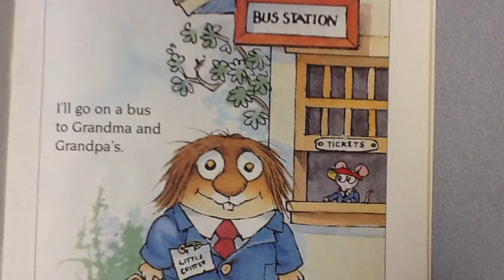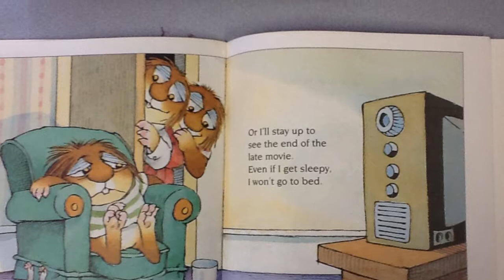When I Get Bigger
By annaMae